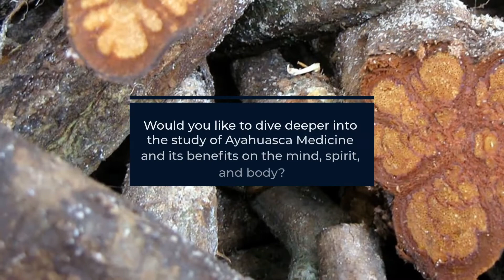Ayahuasca Medicine to cure psychological problems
The amazing Ayahuasca Medicine is a combination of wonderful plants, that act as a powerful shortcut, to deeply help our healing practises.